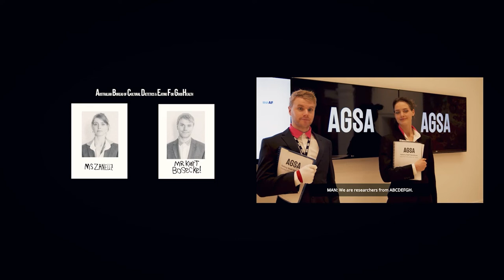SALA Stories 2022: Kurt Bosecke & Emmaline Zanelli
For our final SALA Story we visit multi-disciplinary artists Kurt Bosecke and Emmaline Zanelli. Both artists have been exhibiting with SALA for the last 7 years and have joined forces in 2022 to create an absurdist film about the nutritional content of the AGSA ( @ArtGalleryofSouthAustralia) permanent collection. Hear about their collaboration and how SALA has helped developed their careers in this SALA Story. Their film, 'Impressive and Vibrant Fantasy Buffet', is on show at AGSA  until 31 August and been nominated for 3 SALA Awards!
​Another huge thank you to Channel 44 (@C44) for capturing these SALA Stories for our 25th year.